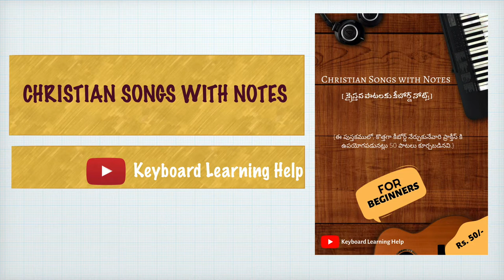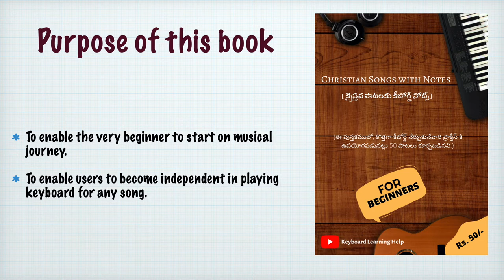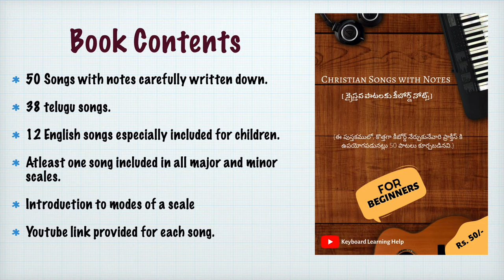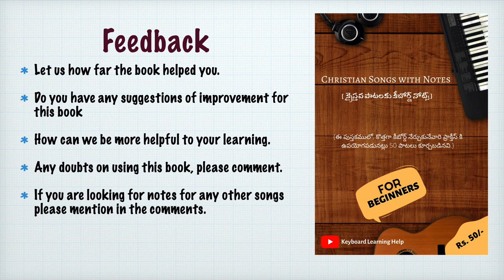Book on Keyboard Notes for 50 Christian Songs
This is for very beginners who have just started learning playing keyboard.

Lot of efforts have gone into preparation and proof-reading of this book hence it is priced at 50Rs.

We earnestly hope that you will be able to learn much quicker and in due course of time, be independent in playing songs.

List of songs present.
1. రమ్మనుచున్నాడు నిన్ను ప్రభు యేసు
2. రండి ఉత్సాహించి
3. యోగ్యుడవో
4. హల్లెలూయ స్తుతి మహిమ
5. లెక్కించలేని స్తోత్రముల్
6. బెత్లెహేములో సందడి
7. ఆశ్చర్యమైన ప్రేమ
8. రాజులకు రాజు పుట్టెనన్నయ్య
9. పరిశుద్ధ పరిశుద్ధ
10.నీ చేతితో నన్ను పట్టుకో
11.యేసు రాక్షకా శతకోటి స్తోత్రం
12.నీతిగల యెహోవ
13.భీకరుండౌ మా యెహోవా
14.జుంటె తేనె ధారలకన్న
15.మంగళమే యేసునకు
16.శ్రీ యేసుండు జన్మించె రేయిలో
17.యూదా రాజ సింహం - తిరిగి లేచెను
18.అందాల తార అరుదెంచె నాకై
19.ఇదిగో దేవా నా జీవితం
20.శుభవేళ – స్తోత్రబలి
21.ఆరాధనకు యోగ్యుడా
22.బంగారం అడుగలేదు
23.ప్రభు సన్నిధిలో
24.సదాకాలము నీతో నేను
25.యేసు రక్తమే జయము జయమురా
26.ఎంత పెద్ద పోరాటమో
27.ఆశ్చర్యకరుడు
28.ఉత్సాహ గానము చేసెదము
29.నిను స్తుతించినా చాలు
30.చేయి పట్టుకో నా చేయి పట్టుకో
31.నా తండ్రి నీవే - నా దేవుడవు నీవే
32.జీవమా యేసయ్యా
33.యేసే నా పరిహారి
34.యేసు వంటి సుందరుడు
35.జయమునిచ్చు
36.సమయము పోనీయక
37.నాదంటూ లోకాన
38.భారత దేశమా
39.Jesus never fails
40.This is the day
41.Joy to the world
42.Come all ye faithful
43.God is so good
44.The B-I-B-L-E
45.God’s Love is so wonderful
46.Praise Him!
47.I have decided to follow Jesus
48.I have got the joy joy...
49.Jesus loves me this I know
50.More love more power